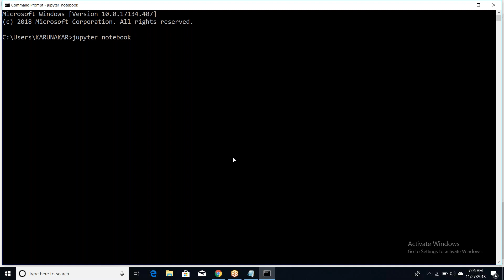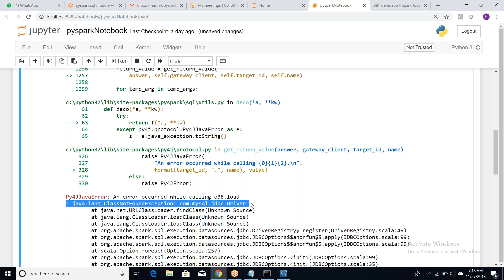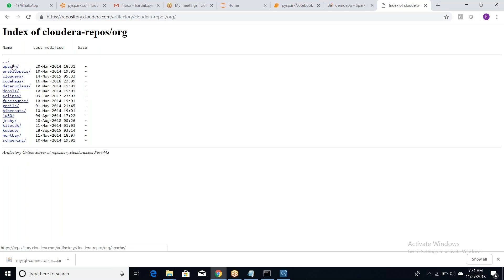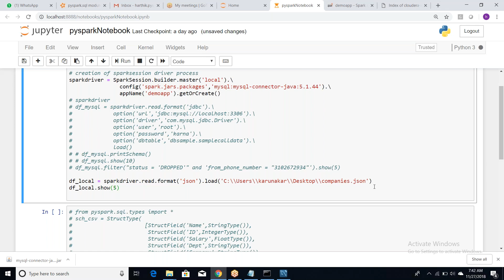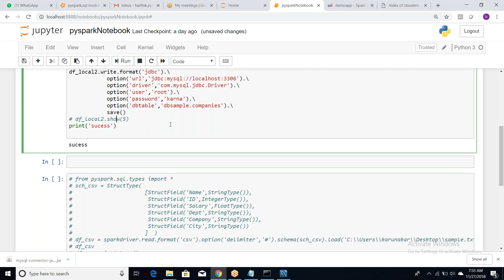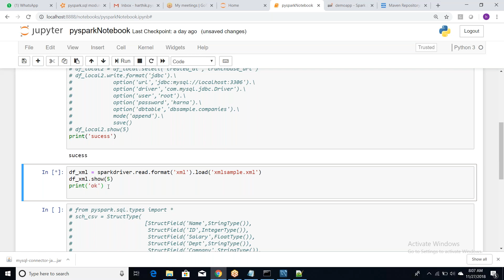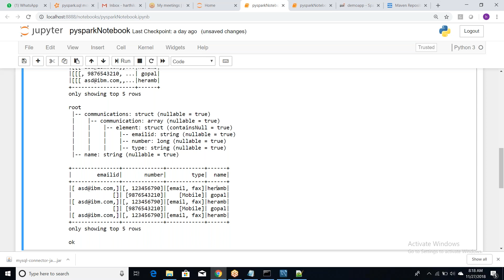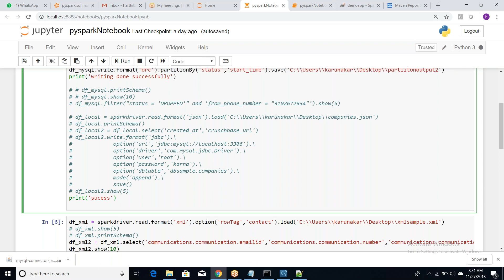pyspark2 sparkSQL JDBC,XML